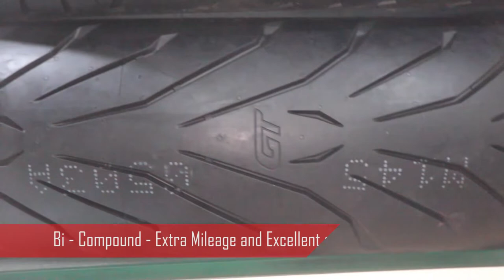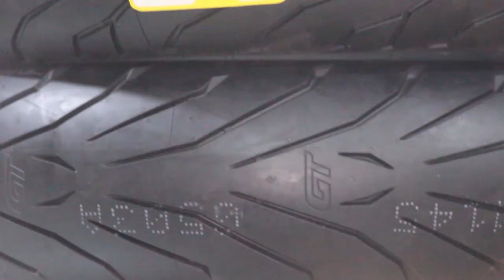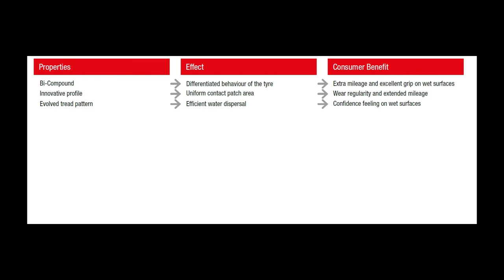Best Touring Tyre for your Superbike! Pirelli Angel GT !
Pirelli Angel GT

currently following sizes are available
120/70ZR17 58W - Front tyre
160/60 ZR17 69W - Rear Tyre
180/55ZR17 73W - Rear Tyre
190/50ZR17 73W - Rear Tyre
190/55ZR17 75W - Rear tyre

The highest mileage Sport Touring tyre: 100% Italian Gran Turismo
• The ideal tyre for travellers using the bike for long road trips, with side bags and passenger, looking for safety on wet, stability and mileage
• The evolution of the ANGEL ST, stretching the concept of Sport Touring into Gran Turismo, bringing the sporty attitude to a wider range of usage conditions and for longer distances
• The reference for mileage in Sport Touring tyres
 • Excellency in wet performance and grip
• Top handling capabilities, typical of the Pirelli DNA
• Performance consistency until the end of tyre’s life
• Bi-Compound –
Patented 0° steel belt technology in radial sizes provides maximum stability and excellent handling